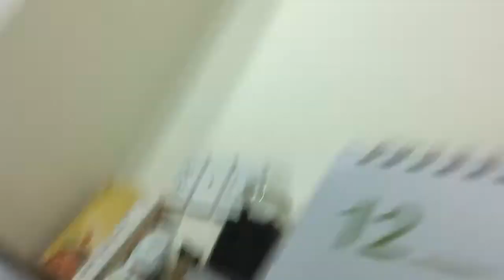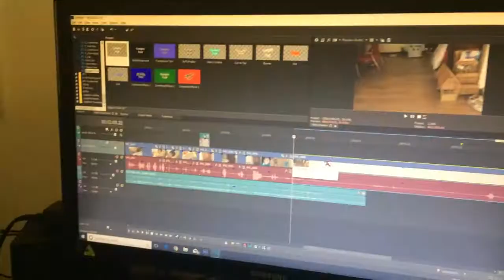PRANKING MY LITTLE BROTHER *Jump scare*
Today we are pranking my little brother with a jump scare! My first ever prank on my brother or on anybody. I felt kinda bad for pranking him but at the same time, It was for the content and we had a good time at the end of the day.